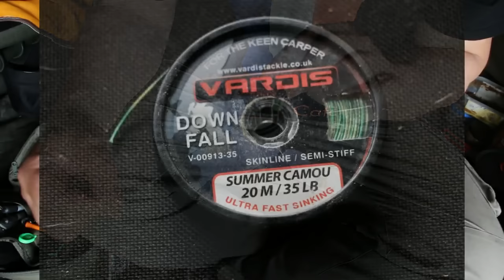Pêche de la carpe et technique des gros appâts par carpecanal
technique de pêche de la carpe sélective  avec des gros appâts
en canal par Carpecanal